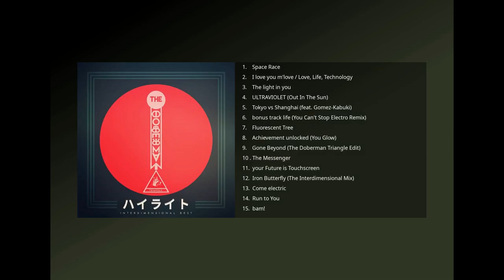HIGHLIGHT: Interdimensional Best (2018) FULL ALBUM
Highlight: Interdimensional Best
First album of best tracks by The Doberman Triangle

We are an electronic fusion virtual band produced by Gomez-Kabuki.
We come from 'Planet Home' in a parallel reality and are discovering The Earth.

Coy: She makes electronic and studies Languages.
Ace: Percussionist. He studied jazz and loves Brazilian vibes.
Tye: Effects. Comes from the future and loves computers.

Our albums are named after different properties of light.
You may use our tracks under a Creative commons attributive license.